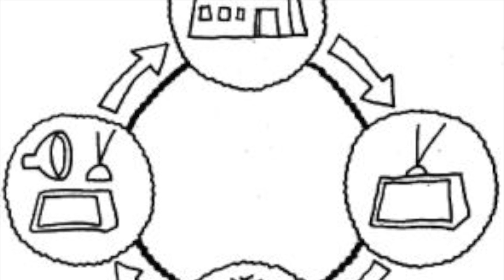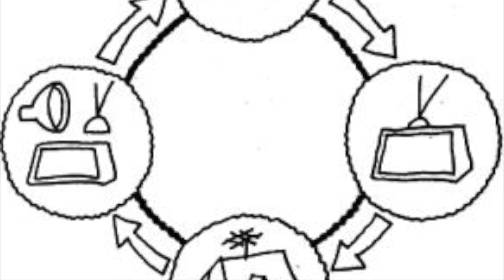cradle to cradle film færdig 2